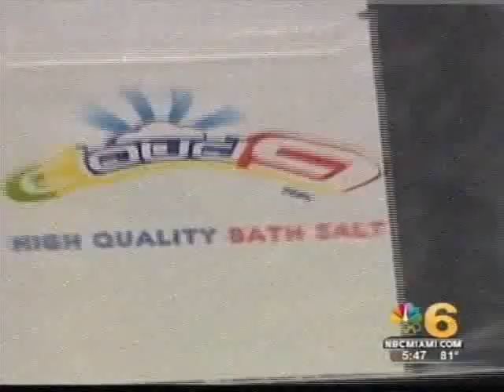Dr. Bober live on NBC 6 Miami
Dr. Daniel Bober discusses the effects of synthetic drugs such as bath salts on NBC 6 Miami.